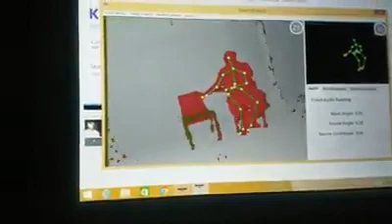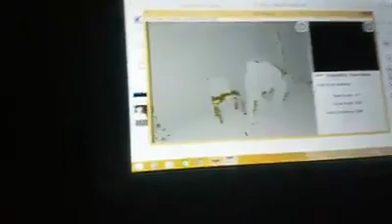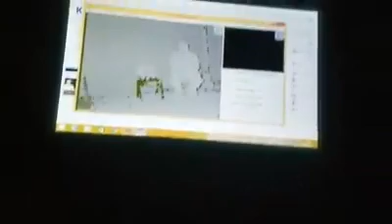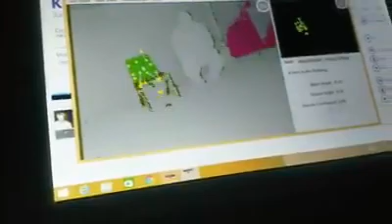Le fantôme d un enfant capturer par une kinect xbox360 video